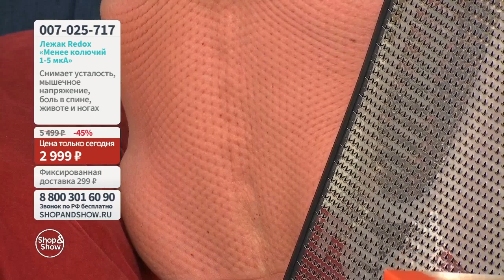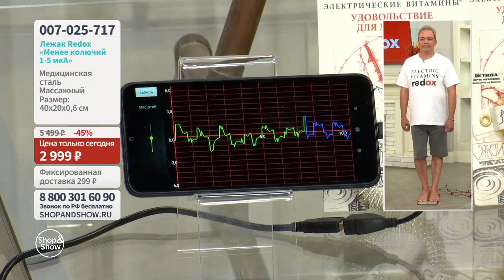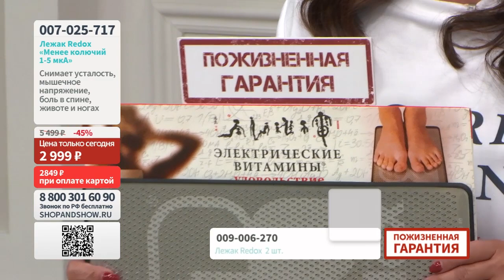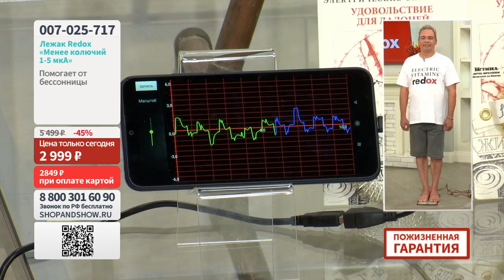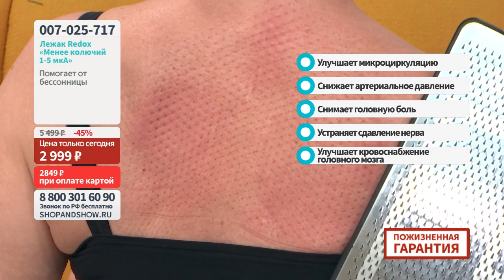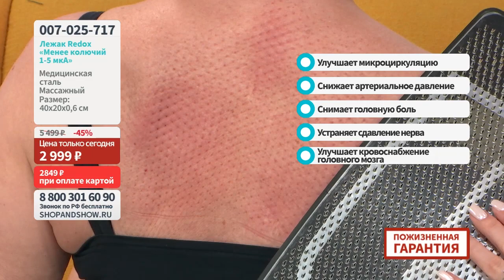Лежак Redox менее колючий 1-5 µА.«Shop and Show» (Здоровье)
[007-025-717] Лежак Redox менее колючий 1-5 µА (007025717)

Давайте дружить ;)